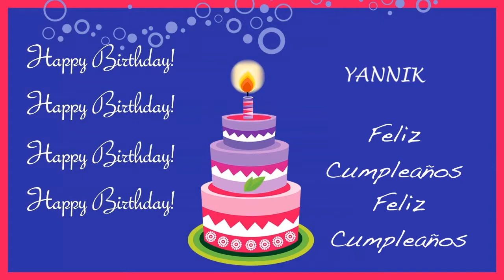Yannik Card Tarjeta - Happy Birthday